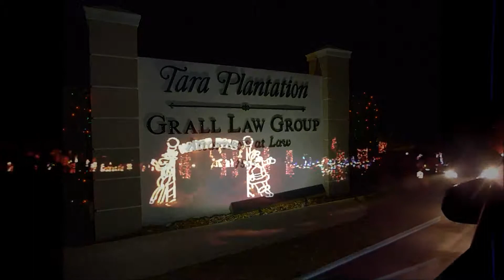Sentier de Noël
Circulation libre dans un sentier de Noël avec des milliers de lumières de toutes les couleurs. Tout ça avec des structures et personnages merveilleux. Sur le terrain d'un bureau d'avocats. Vero Beach - Florida.